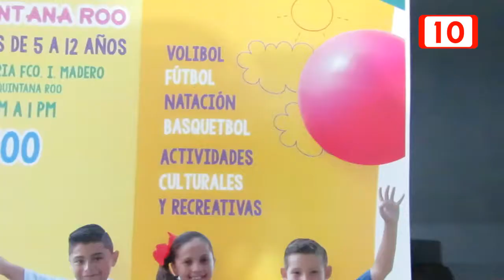DIF Q.Roo iniciará "Curso de Verano"